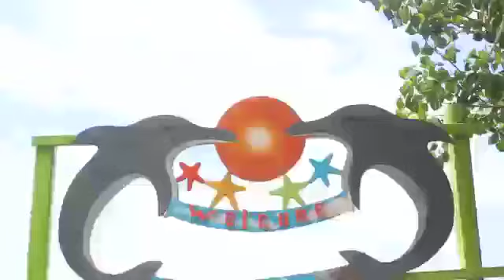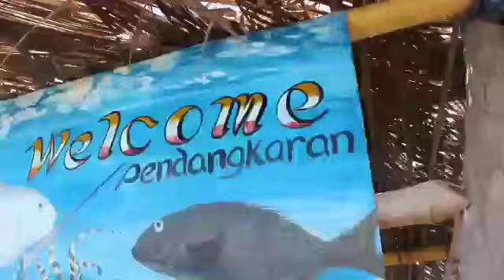Lombok Holidays & Travel Guide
Buat peserta liburan berbiaya murah, cara cerdas holidays dengan budget hemat.

Konfirmasi pemesanan dan jadwalnya, silahkan untuk dapat menghubungi :  Hp 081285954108 (Andre), HP 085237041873 (Anji), Hp 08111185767 (Sarah)